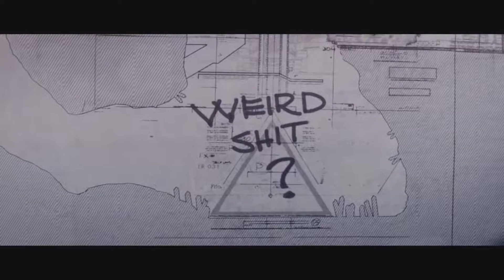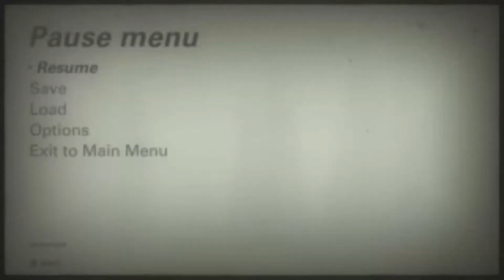Let's Play Wolfenstein II: The New Colossus - Nintendo Switch Gameplay Part 6 - Nuke'm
Straight into the lions den with this one. We have our "fire extinguisher" nuke and we are headed into the Oberkommando to plant it.

Super Spesh gives us a heck of a run down on alien conspiracy which is pretty entertaining.

There is A TON of gun play and battles in this one when we get inside. It was REALLY exciting and fun. I think we are getting our first shot at a REAL boss in episode 7.

This Let's play of Wolfenstein II: The New Colossus Part 6 was played on the Nintendo Switch in docked mode and recorded at 1080p.